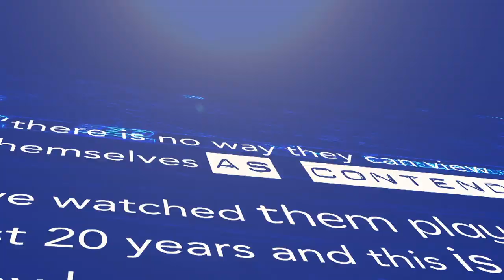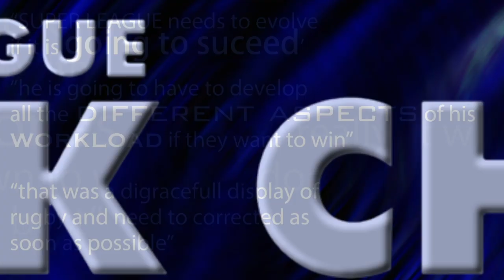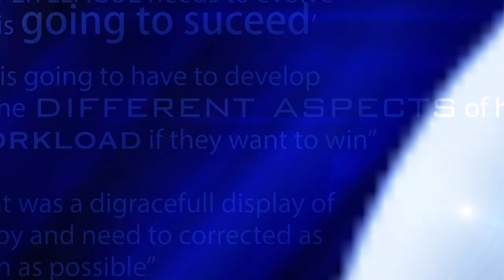Back Chat 2019 Show 27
As the London Broncos ship begins to sink from Super League waters, and players start jumping for their futures, perhaps now is the right time for the club to move in with Brentford FC and share an 18000 seater stadium?

Calmer waters at Huddersfield or maybe this is just the calm before a very big storm?

Is it one rule for one club and one for another? There’s growing concern that Toronto are facing a barrage of bias as they aim to meet the minimum standards to join the elite in Super League, however SL-CEO Robert Elstone says there is absolutely no bias whatsoever, not even in France.

And, despite all the success of the St Helens season, could arch rivals Wigan be ready to steal the Super League crown?

Matt Shaw is joined for the big debate by League Express publisher Martyn Sadler, Huddersfield Giants assistant coach Willie Poching and Halifax head coach Simon Grix to discuss all this and much more.
Catch Back Chat every Thursday on FreeSports on:  Sky Ch:422
BT Ch:64 - Freesat Ch:252 - TalkTalk Ch:64 - Freeview Ch:64
Virgin Ch:553